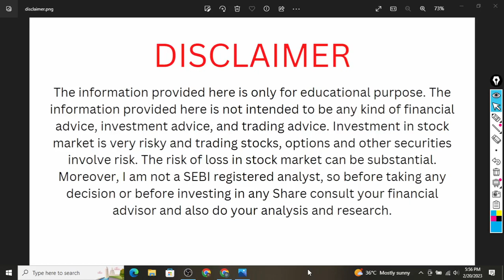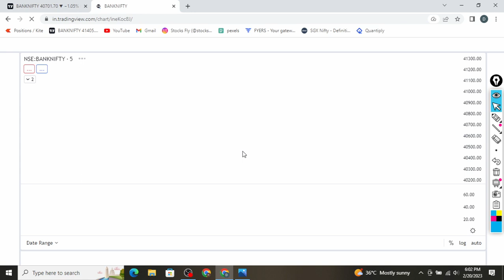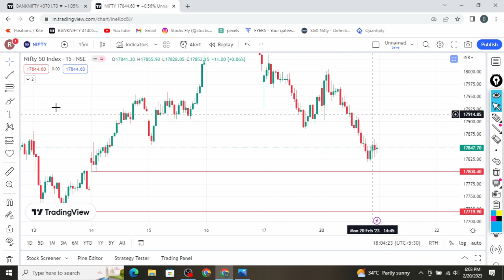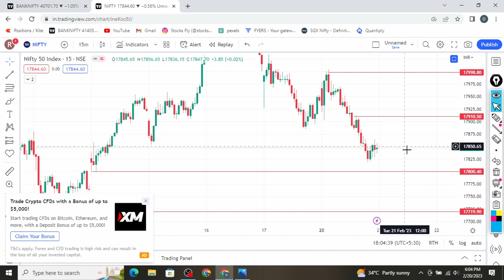Banknifty on Support ? 22 feb 2023 || Nifty and Banknifty levels || Stocks Fly